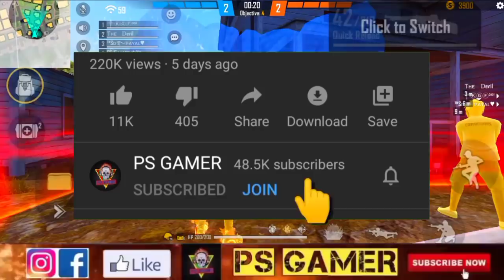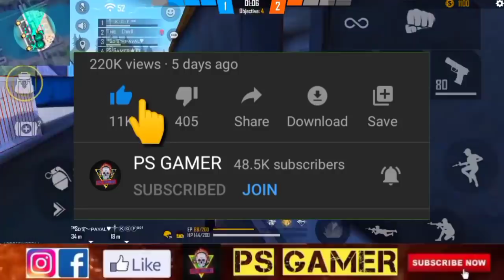FFWS 2021 REDEEM CODE REWARDS🤩 | FREE FIRE WORLD SERIES 2021 | NEW EVENT | 29 MAY FFWS REDEEM CODE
FREE FIRE WORLD SERIES 2021 REWARDS
FREE REWARDS IN FREE FIRE WORLD SERIES EVENT
FFWS 2021 FREE FIRE
29 MAY FREE FIRE WORLD SERIES REDEEM CODE